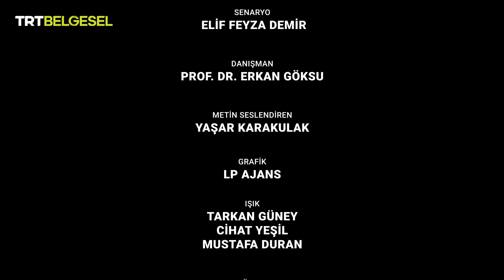Tarihin Ölümsüz Savaşçıları | Yeni Düşman (6. Bölüm) | TRT Belgesel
Tarihin Ölümsüz Savaşçıları’nın bu bölümünde, Türkiye Selçuklu Devleti’nin Haçlılar ile mücadelesine tanık oluyoruz.

11.⁠ ⁠yüzyılda Anadolu toprakları üstünde köşe kapmaca oyunları devam ediyordu. Avrupa’da yüzyıllar boyunca süren savaşlar, artık yer yurt edinme amacının dışına çıkmıştı. Ordular büyümüş, silahlar gelişmiş ve liderler daha da acımasızlaşmıştı. Malazgirt’ten sonra Bizans, yeni düşmanına karşı savunmasını dışarıdan gelecek orduların yardımına bağlamıştı. Anadolu’ya sahip olan devlet coğrafi ve stratejik olarak üstün bir güce sahip olacaktı. En önemlisi de Haçlılar ile yapılacak bu din savaşlarında Anadolu ve İslam dünyasının kaderini Türkiye Selçukluları’nın mücadelesi belirleyecekti.

Tarihte iz bırakan unutulmaz olayları ve komutanların hayat hikayelerini ekranlara taşıyan “Tarihin Ölümsüz Savaşçıları“, TRT Belgesel’de. ⚔️